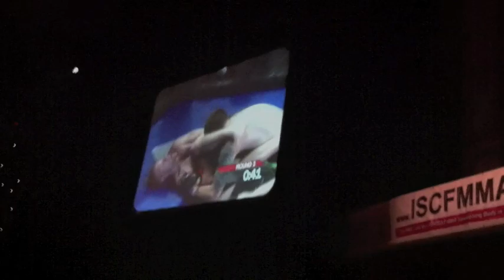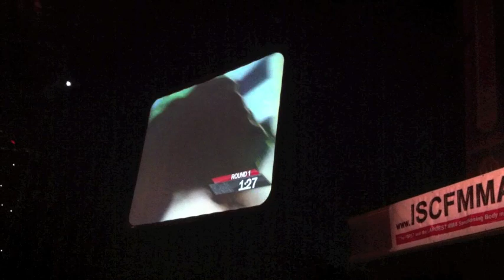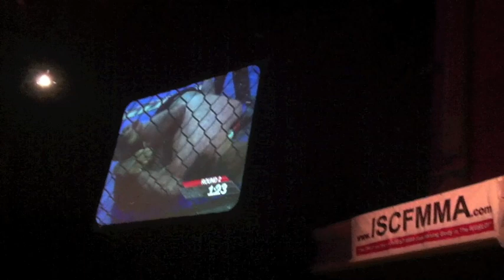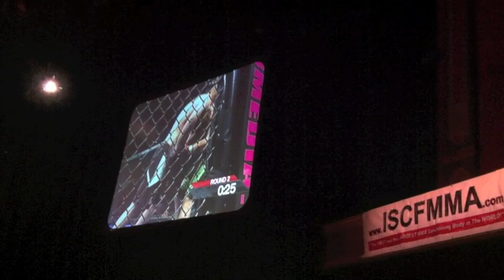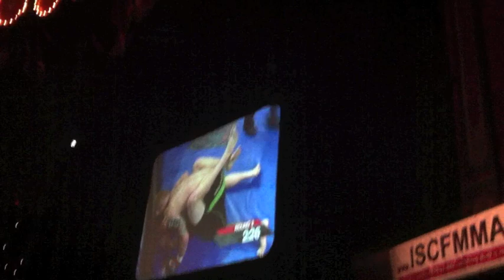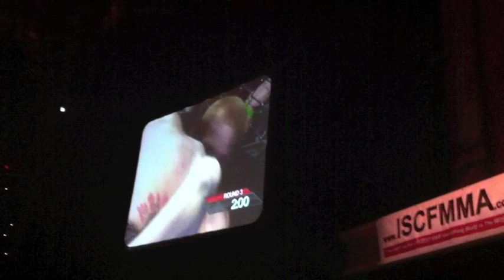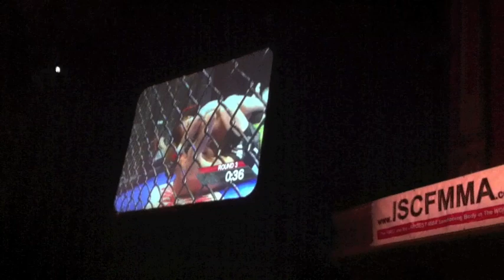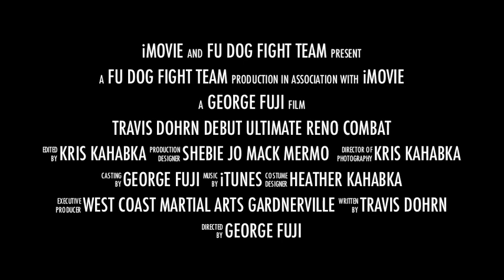Travis Dohrn Debut MMA Reno UIltimate Combat 32